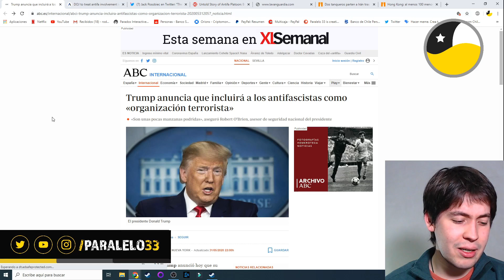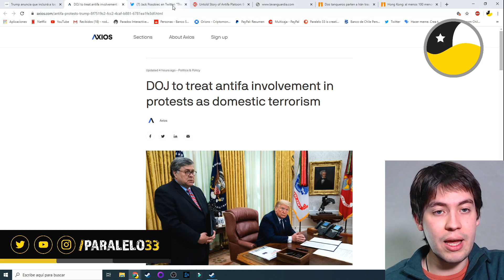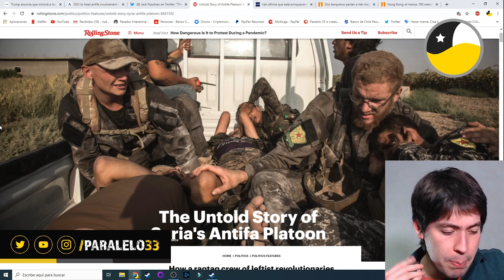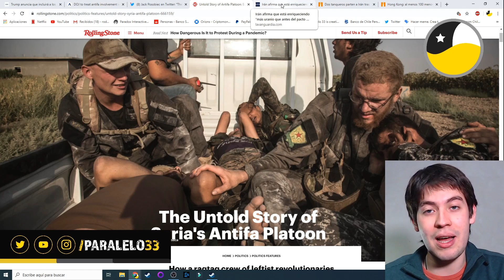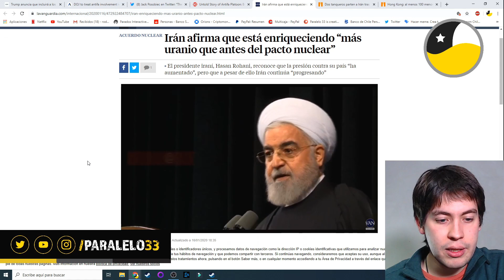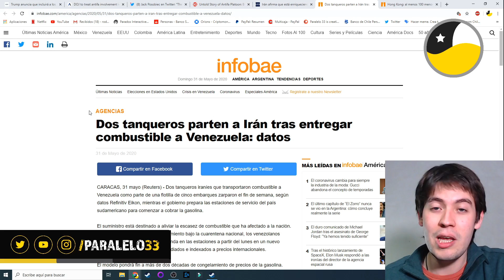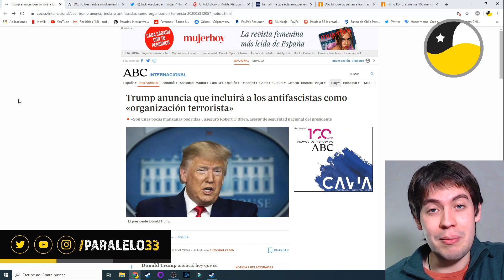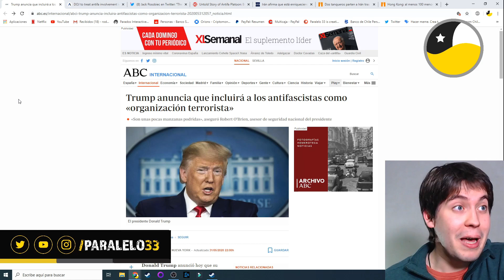Trump y el problema de ANTIFA en los Estados Unidos